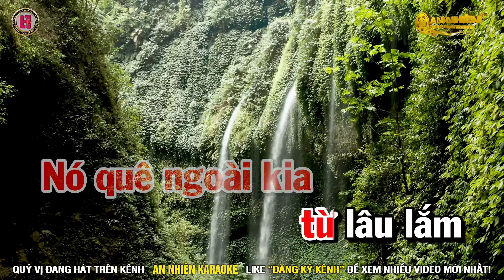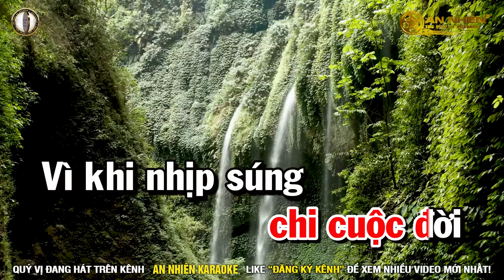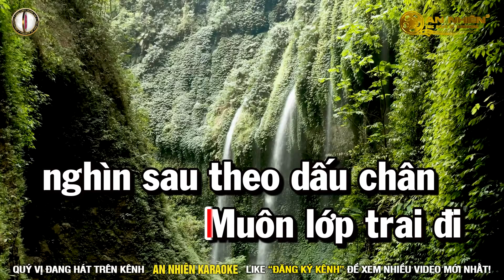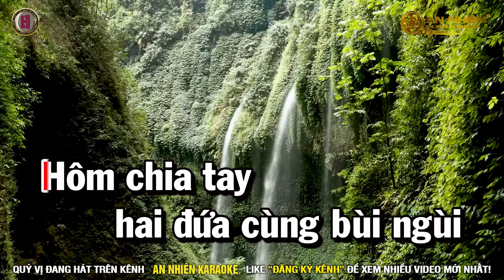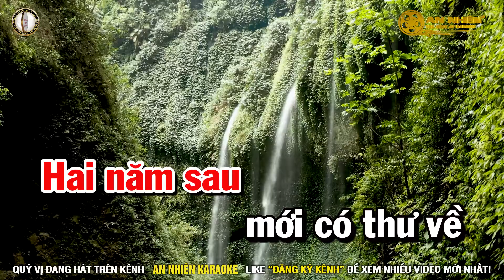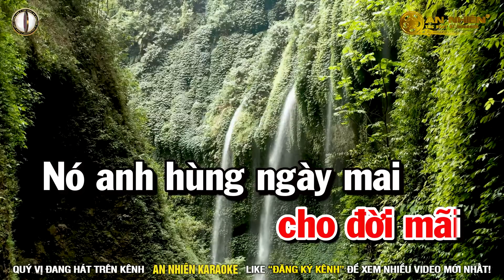Karaoke Nó Và Tôi (Beat Hay) Nhạc Sống Tone Nữ || An Nhiên Karaoke ♫